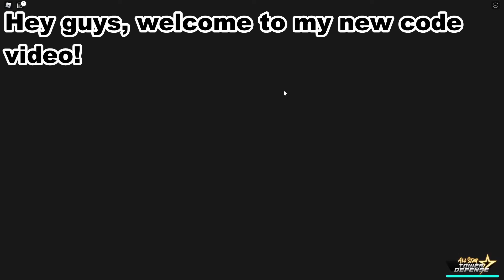*NOVEMBER 2022* ALL *NEW* WORKING CODES FOR ALL STAR TOWER DEFENSE *OP*! ROBLOX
In this video I'll be showing you the newest working codes for All Star Tower Defense!